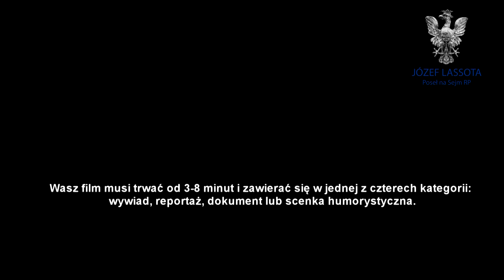Konkurs ,,Samorządowy Kraków w kadrze młodego pokolenia''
Rok 2015 to już  25 lat odrodzonego Samorządu Terytorialnego w Polsce. Młodzież z krakowskich szkół, zwróciła się do posła Józefa Lassoty z prośbą o objęcie patronatem i pomoc w organizacji konkursu ,,Samorządowy Kraków w kadrze młodego pokolenia’’. Argumentacją młodzieży na wybór posła Józefa Lassoty było to, że w latach 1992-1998 był Prezydentem Miasta Krakowa, a także współtworzył lokalny samorząd. Celem konkursu jest kształtowanie świadomości w zakresie polityki lokalnej i przemian zachodzących w Krakowie w okresie 25-lecia odrodzonego samorządu lokalnego. Uczestnikami konkursu będą mogli być wyłącznie uczniowie szkół gimnazjalnych i ponadgimnazjalnych z terenu miasta Krakowa. Przewiduje się, że prace konkursowe będą miały formę krótkiego filmiku (3-8 minut).